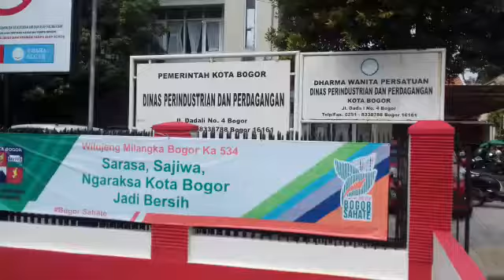Ribuan Telur Busuk untuk Bahan Bakso Rabu (8/6/2016)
Disperindag Kota Bogor menyita ribuan telur busuk matang